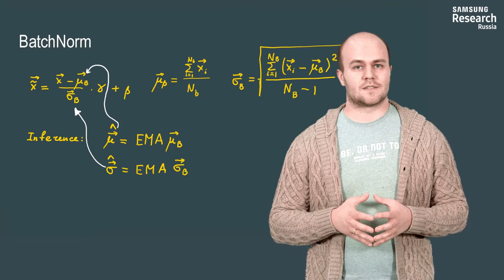Нейронные сети и компьютерное зрение - 150 урок. Батч-нормализация